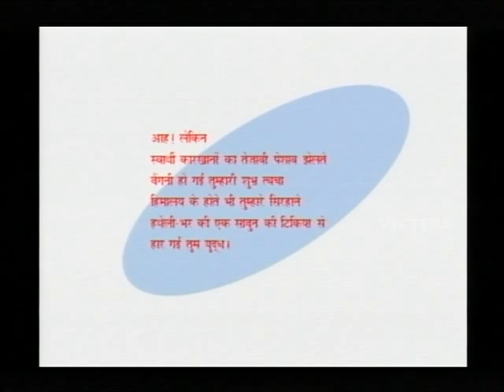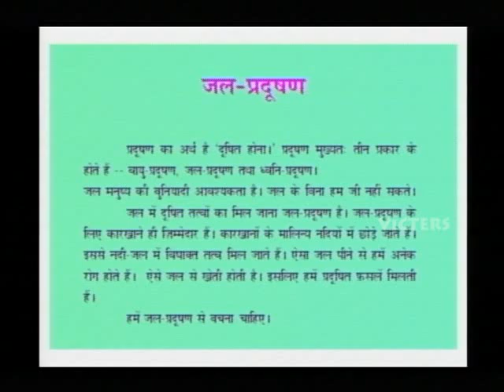SSLC Orukkam-Hindi Part 02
IT Consultanat: S.Narayana Swami, Video Processed and Uploaded by: Syed Shiyas.